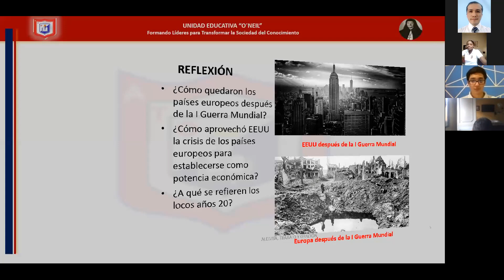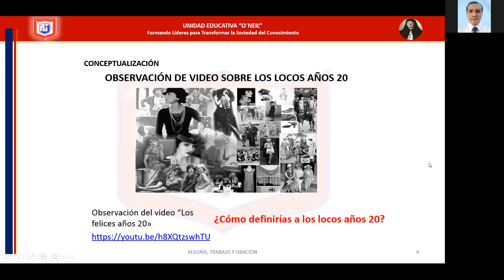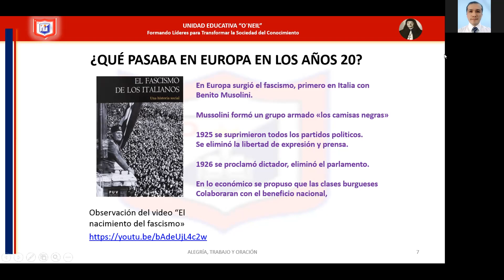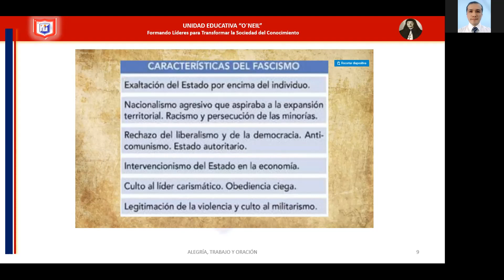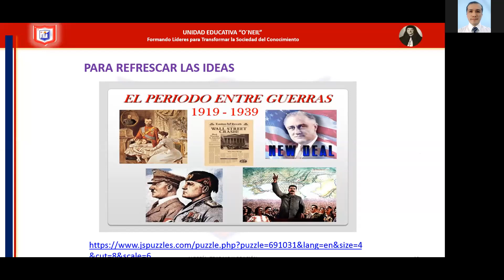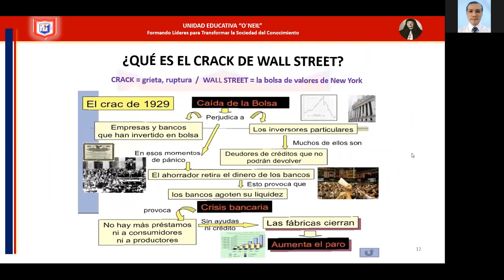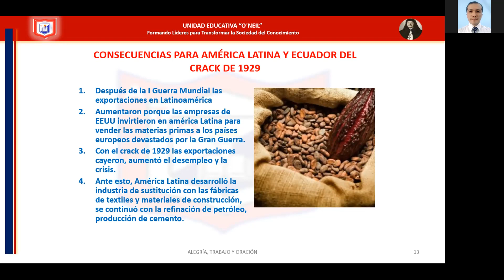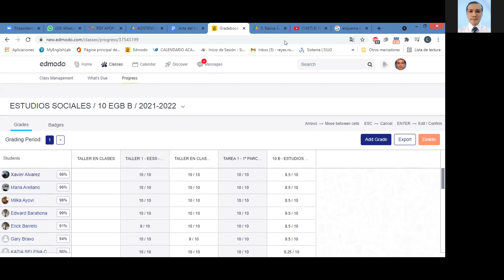10 B - TEMA 3 - E. SOCIALES - 2/2